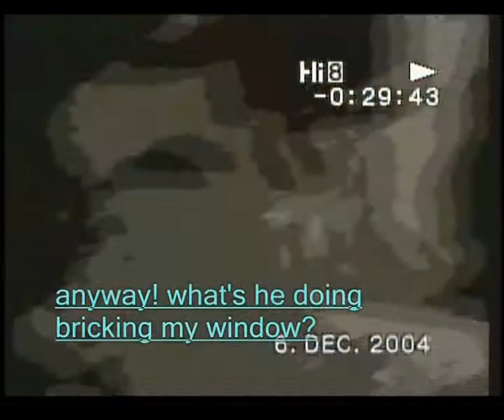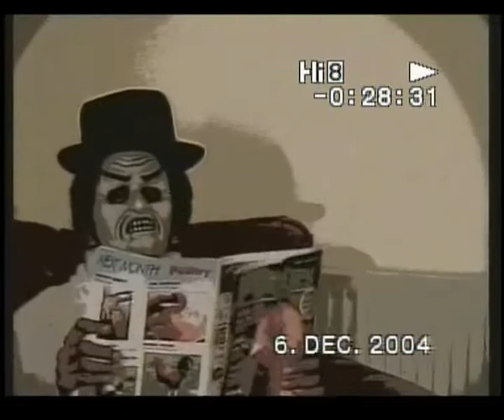Peter Hill Documentary (Part 8/10)